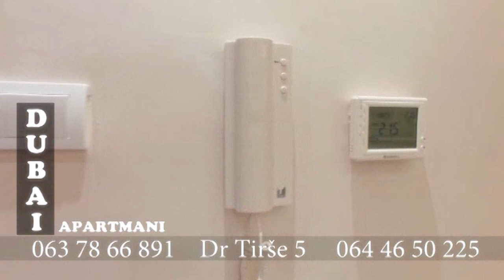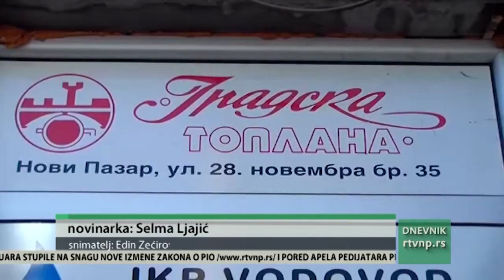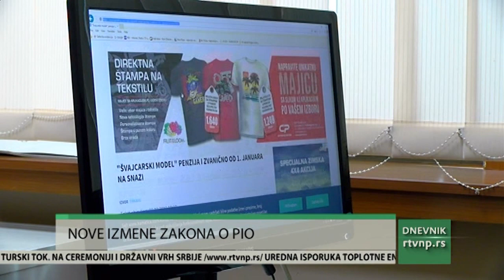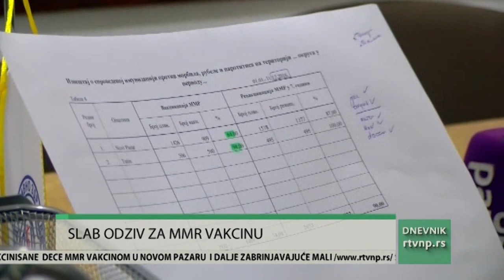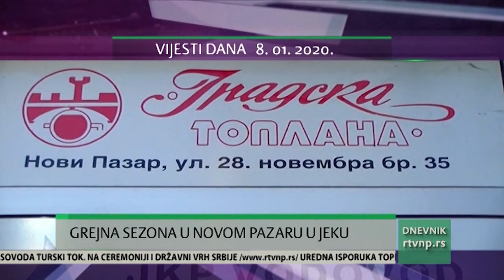DNEVNIK Radio televizije Novi Pazar (08. 01. 2019.)